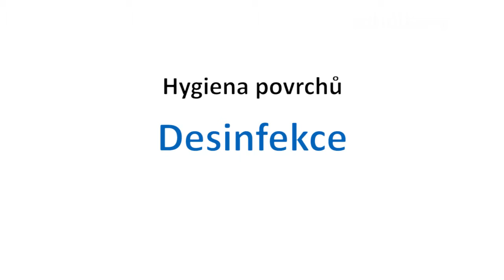Surfaces hygiene Disinfection EN CZ dabing